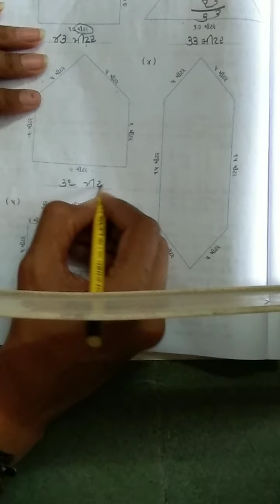std 4 maths part 2 28 04 21